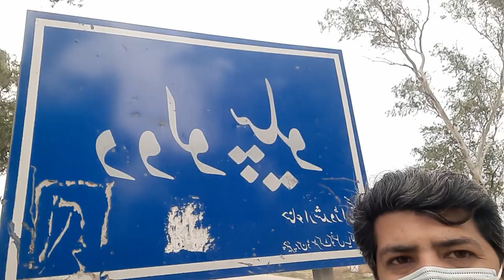VILLAGE IN SIALKOT || YASIR HAMEED OFFICAL || VLOG || URDU/HINDI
This video is about my two favorite places in sialkot

Hope you liked the video if then please share your views about the way it was , your reviews will be appreciated